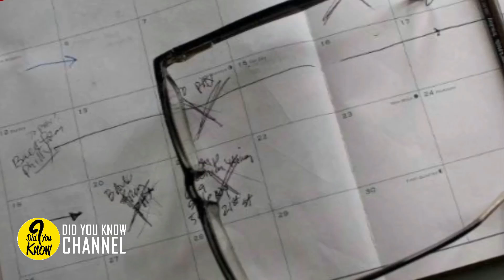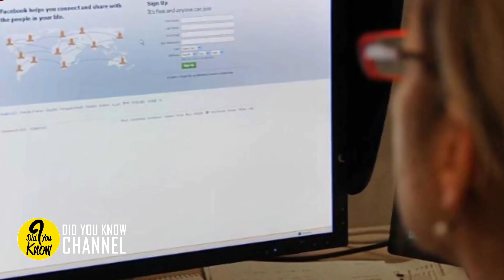Elderly Man Has Lived On A Cruise Ship For 13 Years And Absolutely Loves It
The open sea is a calming force that some people can’t get enough of. That certainly is the case for Morton Jablin, a former Navy officer from Brooklyn. He and his wife spent years traveling on cruise ships and befriending fellow adventurers. After decades on various cruise lines, they settled on their favorite and became well-acquainted with its crew members. Years later, Morton is devoted to spending his final years aboard his home away from home.